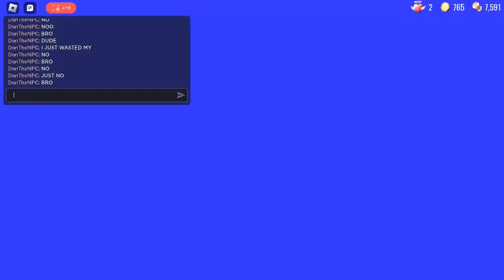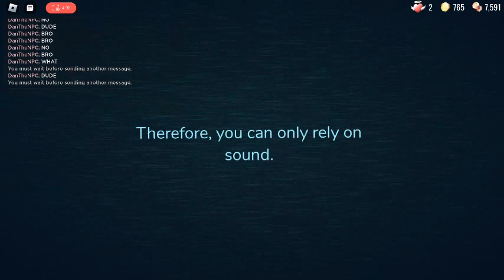my first reactions to the new greenhouse in doors hotel+ (and a really big fail...)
boo
oh so i didn't scare you ;-;